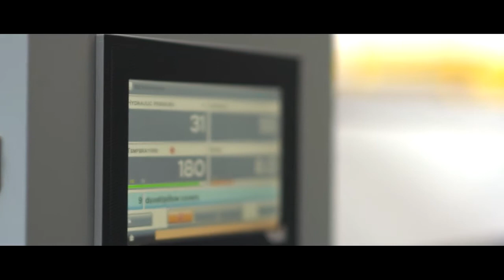TDS Commercial Laundry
TDS Commercial Laundry Services for Hotels, Restaurants, Schools, Sports Clubs and Spas